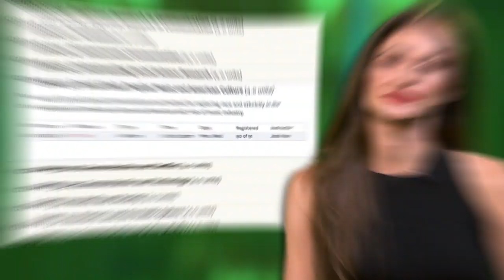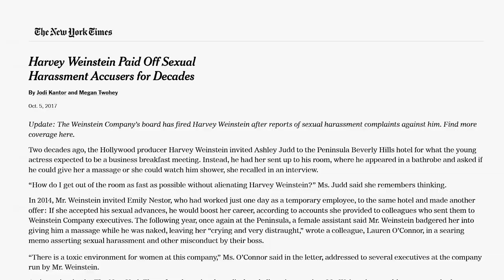Popular music as path to study equality and equity: Perry Johnson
Communication PhD student Perry Johnson studies the intersection of popular music with issues of diversity, representation and equity. She started her research studying the statistics in the Billboard Top 100 and later shifted the study to examine how the MeToo and TimesUp movements started to change that conversation.